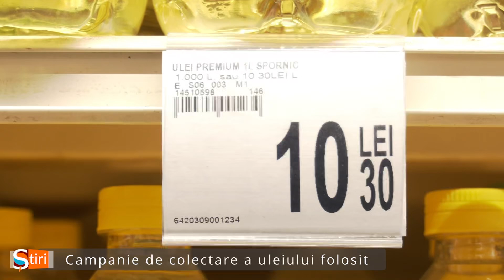Campanie de colectare a uleiului folosit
Supermarketul de pe Strada Republicii, Nr. 17 din Sânnicolau Mare a inițiat o campanie inedită de colectare a uleiului folosit. Deoarece firma de salubritate locală nu deține acreditarea necesară pentru această activitate, locuitorii din zonă sunt încurajați să ducă uleiul alimentar uzat la supermarket pentru a beneficia de un schimb avantajos.